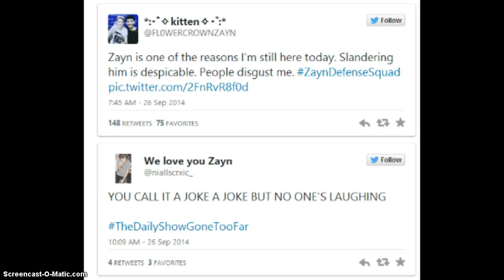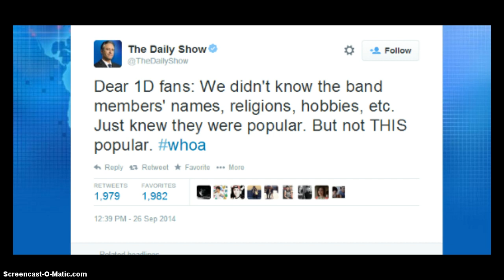The Daily Show Calls Zayn Malik A Terrorist One Direction Fans Go Postal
The Daily Show Makes Fun Of Zayn Malik One Direction Fans Go Postal One Direction Fandom Blast The Daily Show Over Jessica Williams Terrorist Jokes On Zayn Malik Has